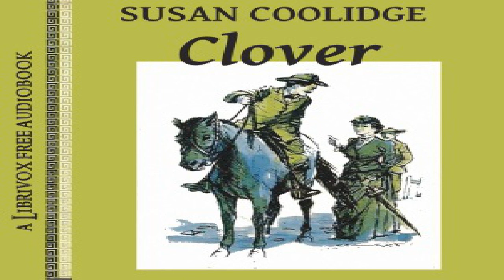Clover (version 2) | Susan Coolidge | General | Soundbook | English | 1/4